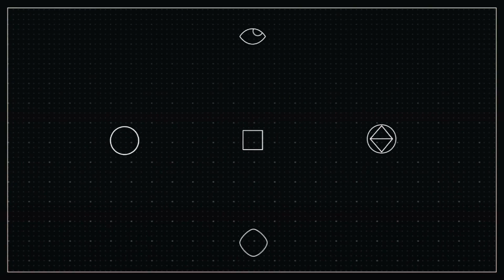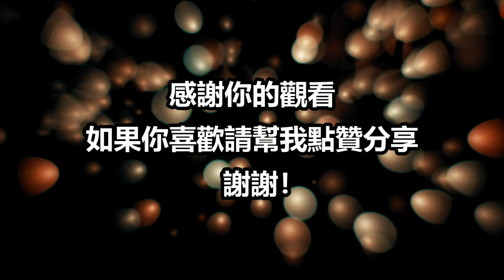「世紀怪蛙」凍成冰塊八個月，還能"起死回生" | 零下溫度中逃脫死亡的動物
對於我們這些不怎麼喜歡寒冷的人來說，冬天的確是一個具有挑戰性的時刻。
每年我們都會拿出厚厚的大衣和圍巾來保暖，但動物們是怎麼度過寒冷天氣的呢？
大家好！我是 啊WENG 今天要大家介紹 數個最抗寒的動物！
凍成冰塊，也不死？
它們有著令人難以置信的適應能力，幫助它們抵禦無情的冬季。

▄▄▄▄▄▄▄▄▄▄▄▄▄▄▄精選影片▄▄▄▄▄▄▄▄▄▄▄▄▄▄▄▄

100%死亡率的毒液！| 這六種毒蛇，老虎看見都害怕！| 這六種毒蛇，能轻易的把老虎毒死！

世上最大隻的五種犬類，犬中的巨無霸！| 血緣可以追縮古羅馬時期的战犬！| 大型犬起源的故事 | 每一種都是優良的血統！

比起老虎獅子，這些恐怖的昆蟲才是你應該害怕的！| 10種地球上最恐怖又危險的昆蟲！| 看到牠們，記得遠離喔！